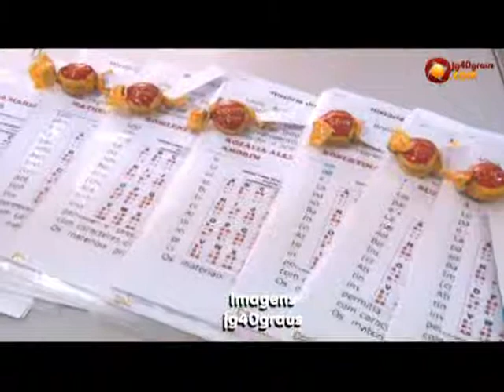25 Pessoas são certificadas em curso básico de Braille [jg40graus.com.br]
Acesse e veja mais sobre o assunto!